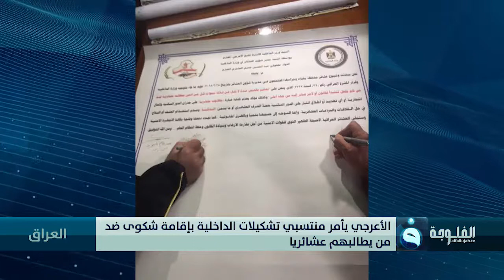الداخلية والعشائر توقعان وثيقة عهد وشرف بعدم كتابة عبارات تهديد على جدران المنازل